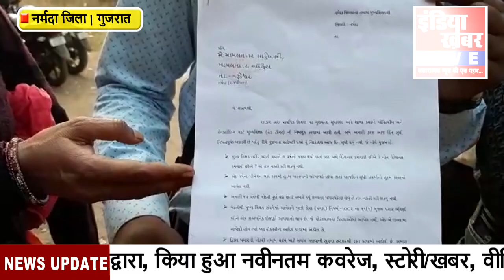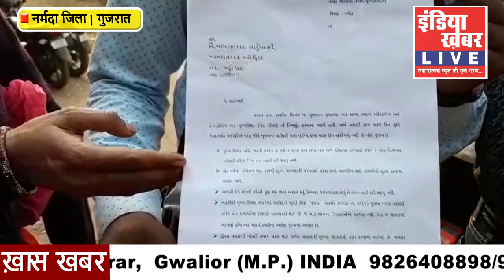गरुड़ेश्वर के वेकेशनल कर्मचारियों ने मामलतदार के सामने प्रकट की पीड़ा || इंडिया ख़बर LIVE